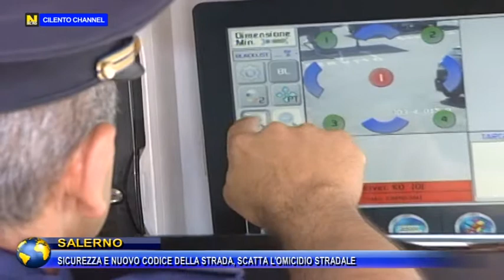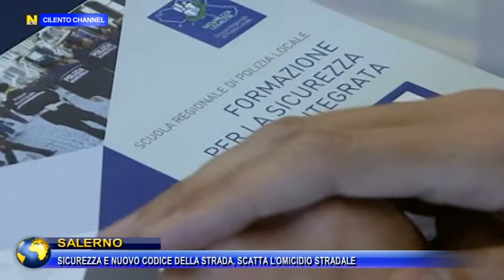SALERNO, SICUREZZA E NUOVO CODICE DELLA STRADA, SCATTA L'OMICIDIO STRADALE.